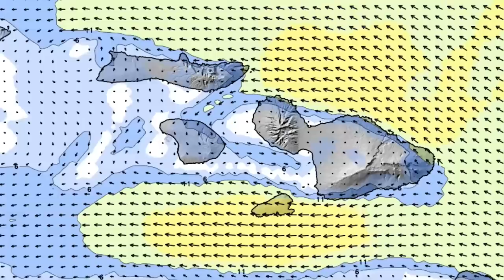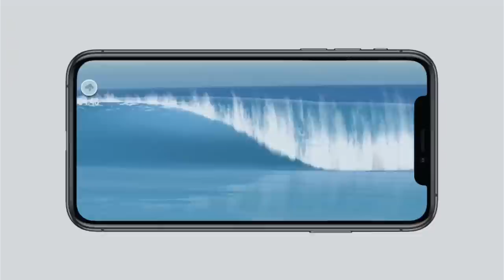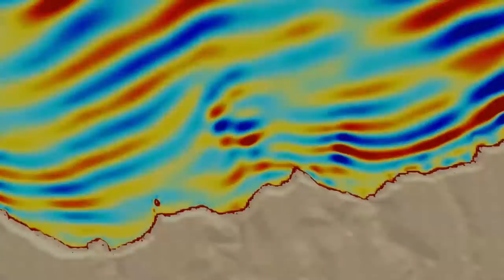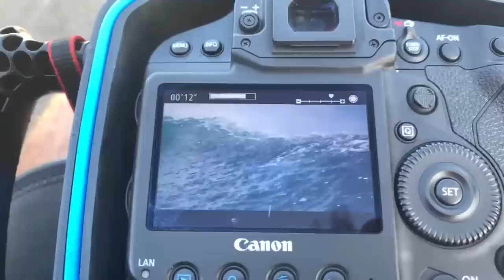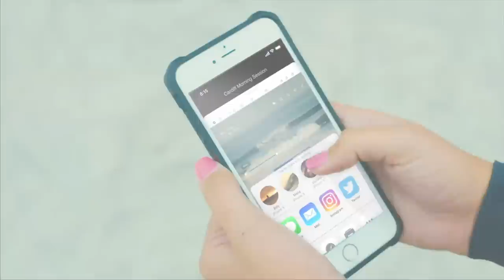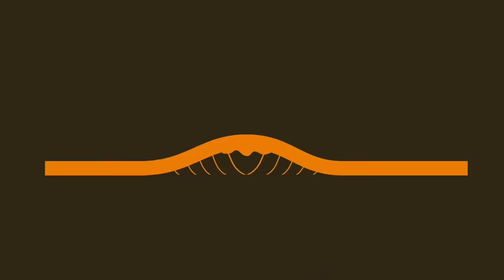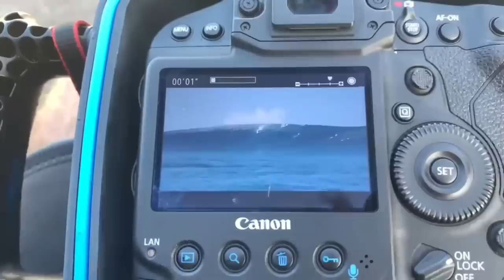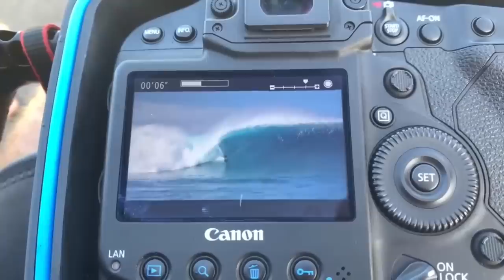Super Swell Saturday LIVE Replay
Surfline is streaming live from a helicopter on the biggest day of the year at the legendary surf spot, Jaws. Wave heights are estimated to be in the 50- to 60-foot range and are expected to increase in size until sundown. Sit back and enjoy the show. Or, if you’re interested in seeing what the waves are doing on the North Shore of Oahu (hint: they’re giant) visit the Surfline Swell Event page.